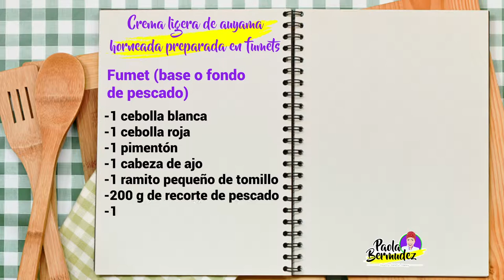Paola Bermudez - Episode 05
Paola Bermudez is a Chef from Cartagena Colombia. She wanted to launch a brand, a YouTube Channel and a website.

In her first month, we were able to create and launch her YouTube Strategy, release 5 videos, getting to.